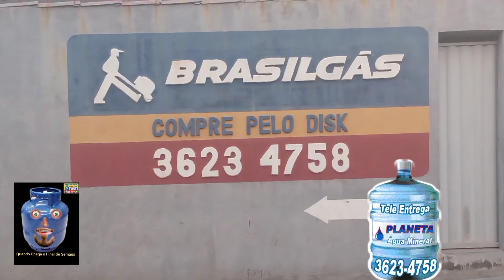Galera do Gás Perú 🦃.